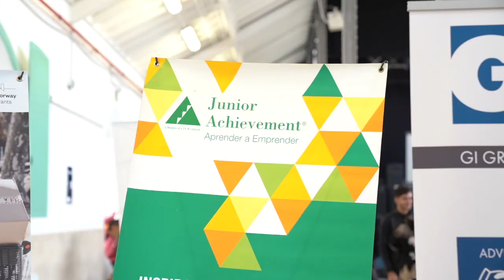La Rueca: Trampolín al empleo